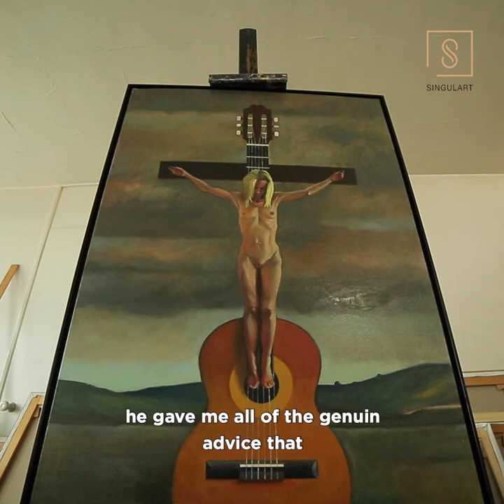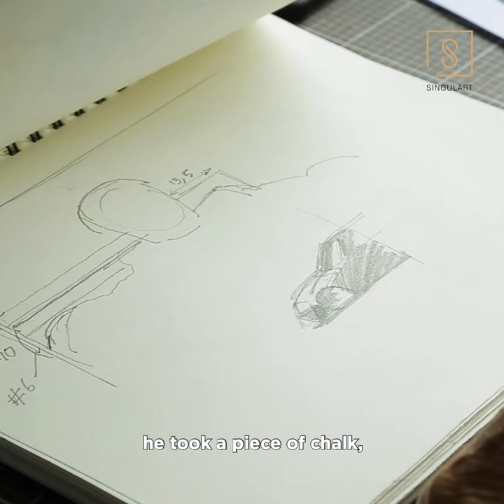Behind the Canvas - Alain Pontecorvo